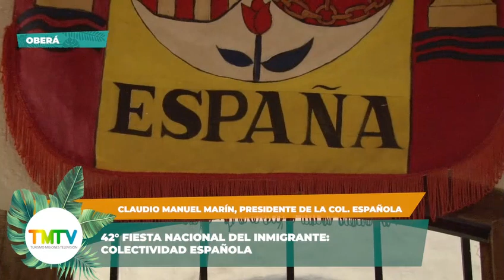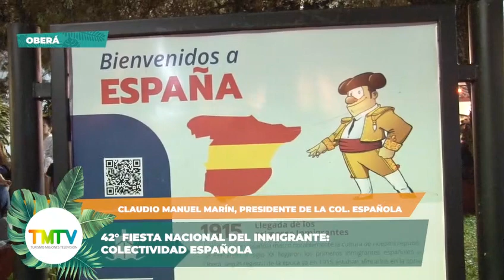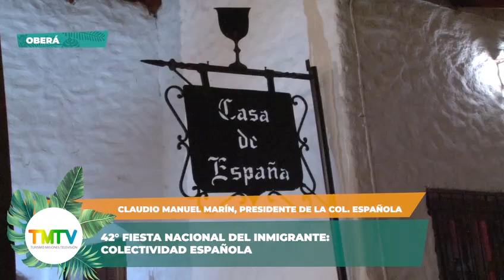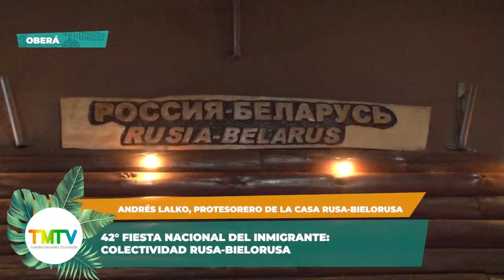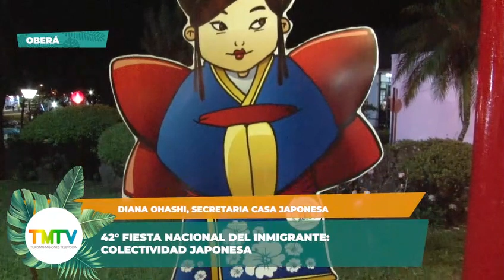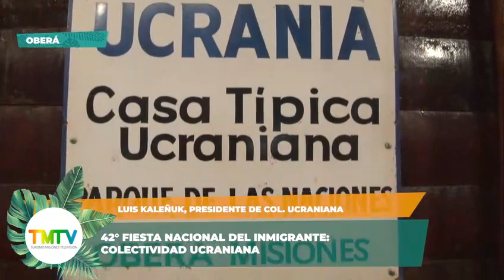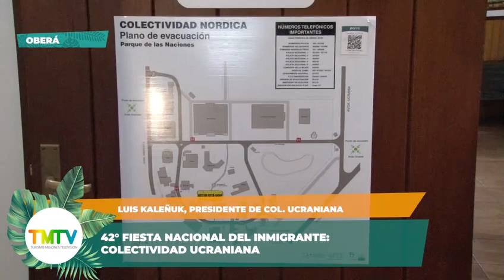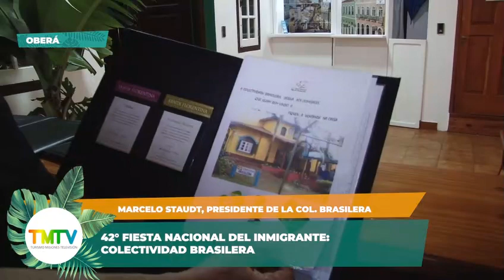TMTV 16 programa 01 07 22